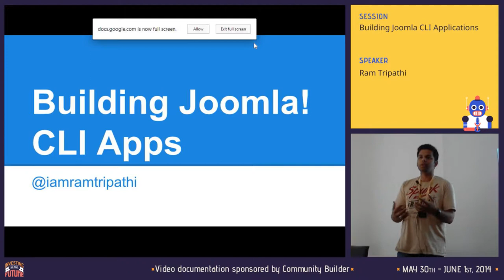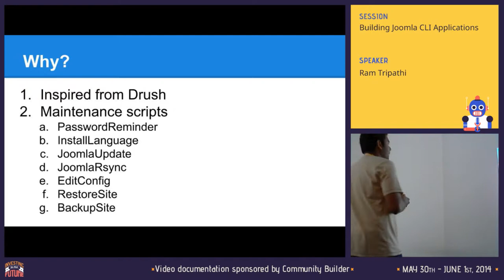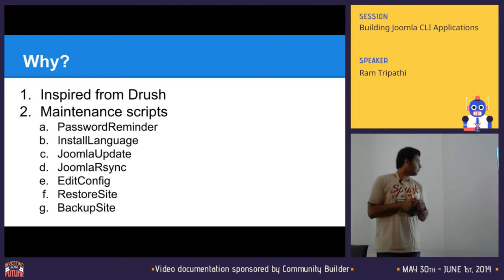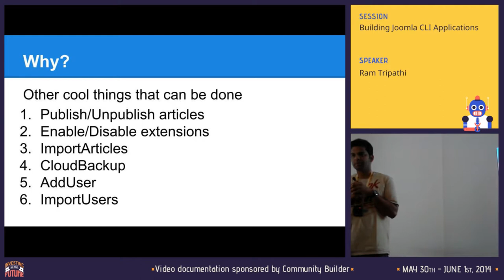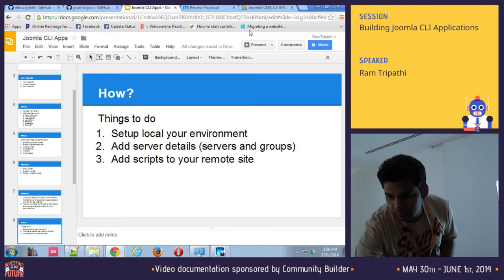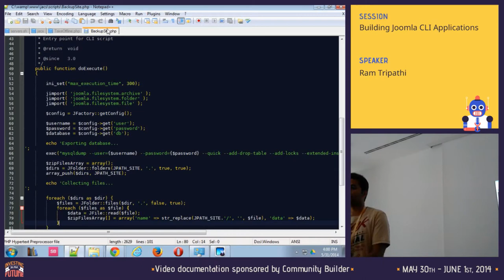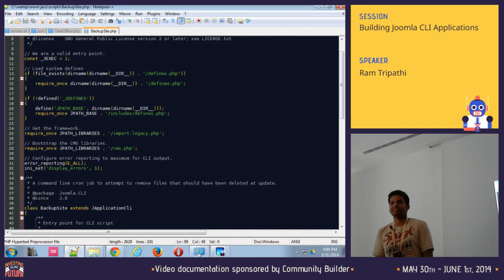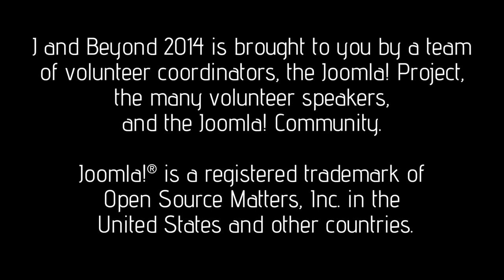Building Joomla CLI Applications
By Ram Tripathi

Joomla CLI App Suite is inspired from a similar service in Drupal called Drush which is a command line shell and scripting interface for Drupal. This session will focus on how to develop Joomla CLI Apps and how to structure them to be compatible with JACS - Joomla Application Control Scripts

There are presently very few scripts available for the JACS however there are a number of scripts that are developed by different people over time. These scripts need to be collected and restructured in order to build a complete CLI App Suite. Building new scripts is also important as there are endless possibilities of the things that can be done for example rsync - Moving entire Joomla tree to/from one remote server to another using ssh.

I'll demonstrate how to restructure an old CLI App for submitting to JACS and how to build new Joomla CLI Apps.